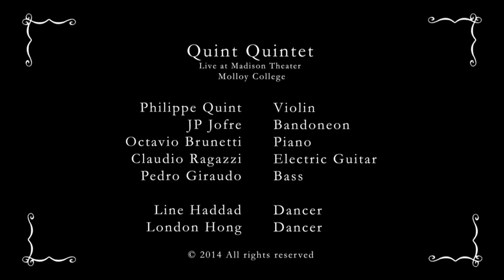Quint Quintet Official Trailer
Multi Grammy Award nominee violinist Philippe Quint's Tango group titled "Quint Quintet" Official Trailer that includes Astor Piazzolla's "Libertango"  Claudio Ragazzi, guitar, Octavio Brunetti, piano, Pedro Giraudo, Bass, JP Jofre, bandoneon, Line Haddad Dancer, London Hong, Dancer